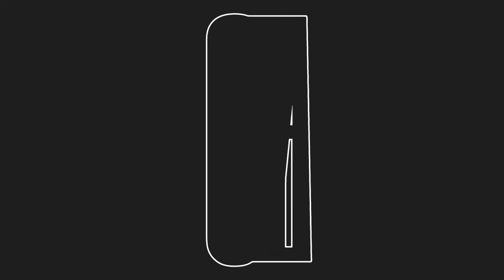How to Discover Your Purpose as a Busy Mom with Cara Harvey [TIME]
Recovering perfectionist Cara Harvey shares her story of ditching hustle culture, discovering her purpose, recovering from burnout and owning her time.

CARA'S BOOK

ABOUT TRACY

Tracy Bingaman is a multi-passionate woman who walks in faith & loves to teach about time and money management for busy moms. I’m a working mom coach who helps working moms go from saying “I wish I had time and money to…” to understanding that they are in control of both their time and money.